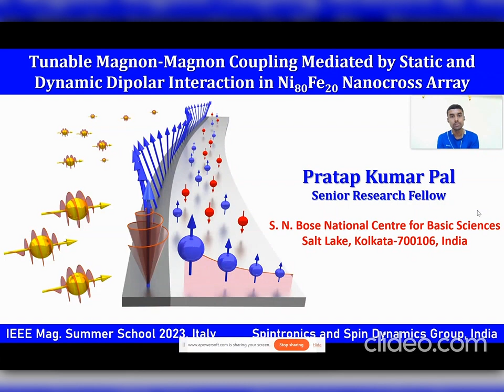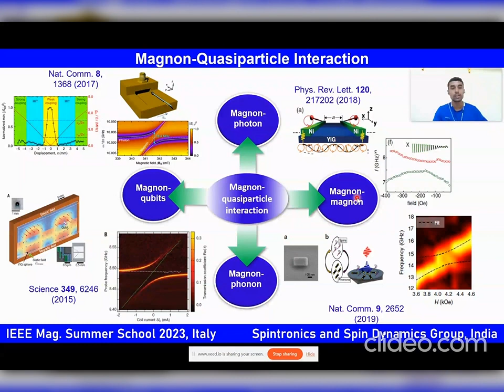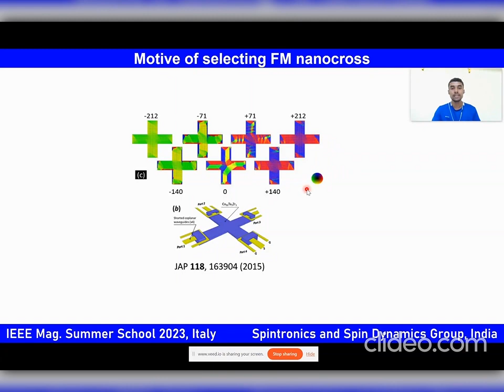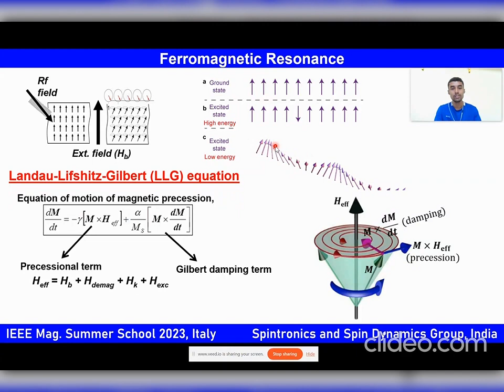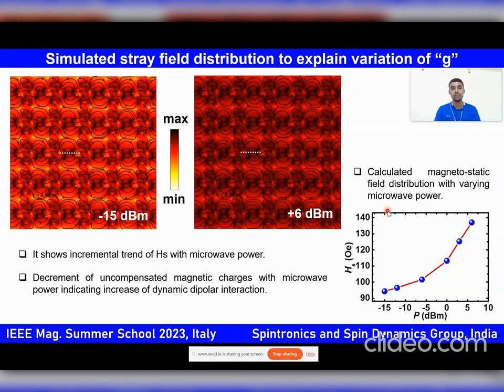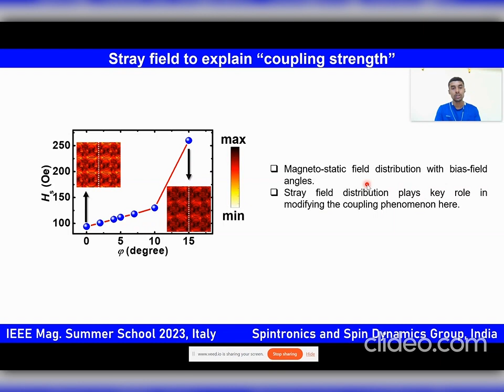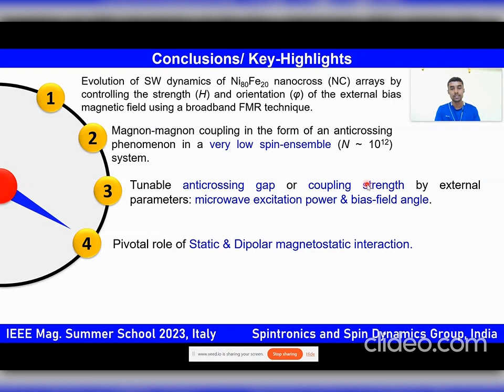IEEE Mag Summer School 2023-Pal Pratap Kumar, S.N. Bose Nat. Cen for Basic Sciences, Kolkata, India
- Student presentation given at the 2023 IEEE Magnetics Society Summer School (Carovigno-Bari, Italy, June 11-16, 2023).